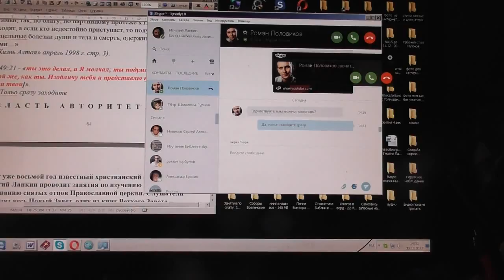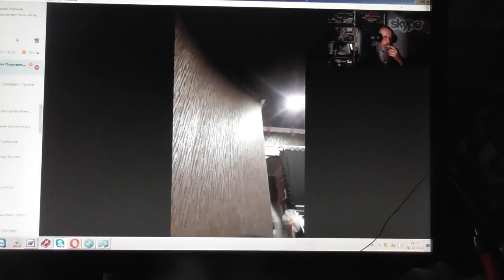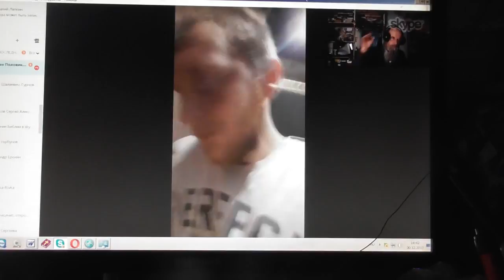Пс.138:4 Ещё нет слова на языке моём, Ты, Господи, уже знаешь его совершенно. 30. 12. 2017